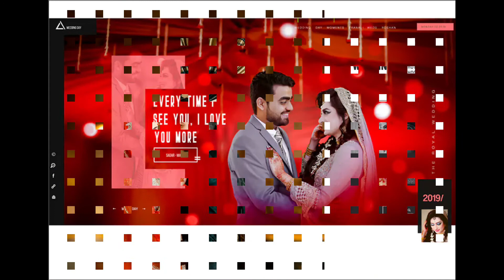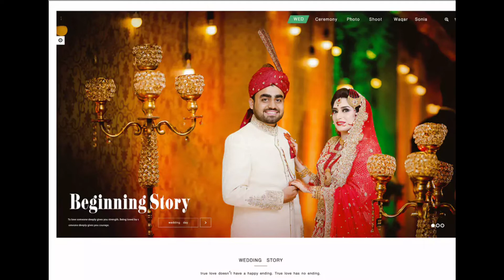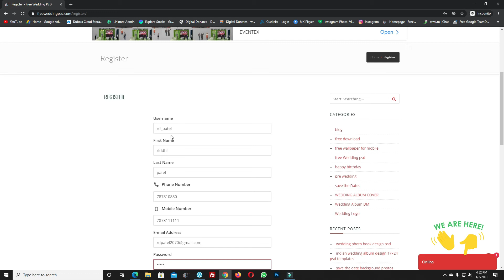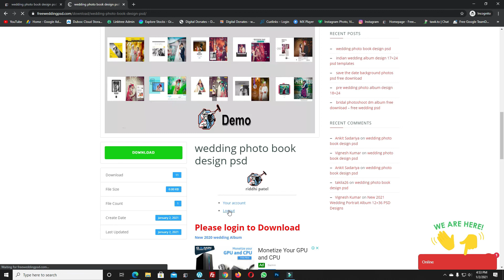New Wedding Album Templates Design 2021 Free Download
in this video i tell you How To Free Download 1000+ Indian Wedding Album Design PSD Templates From freewedding psd blog this is a 12x36 Indian wedding album psd templates with 200px resolution quality after downloading this Indian wedding album psd templates you can use in own album designing working and saving your time.

Video Hush Tag